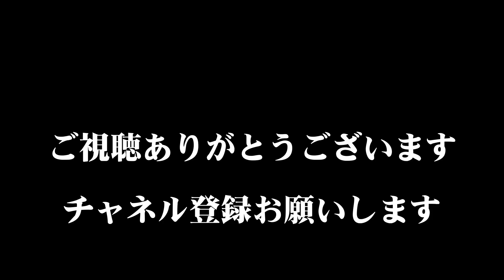キャラバンのディーゼルエンジン 使えなくなったグロープラグ分解してみた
E25キャラバンのディーゼルエンジン始動用、グロープラグを分解してみました。思ってたより簡単な構造でした。
NGK製の1本8000円もするグロープラグを分解しました。